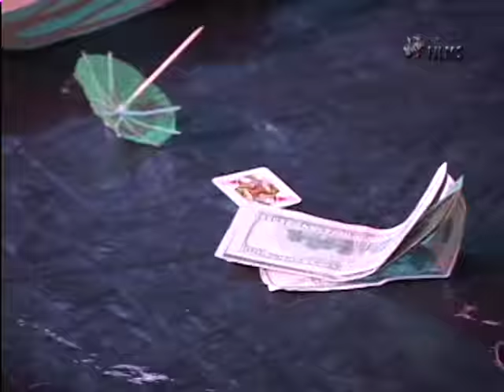Debark Video, Carnival Sensation, 2008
Highlights video produced at the end of the Cruise to boost sales of Voyage Video DVD.

Camera: Augustin, Adi, Kenny
Edit: Augustin Galatanu